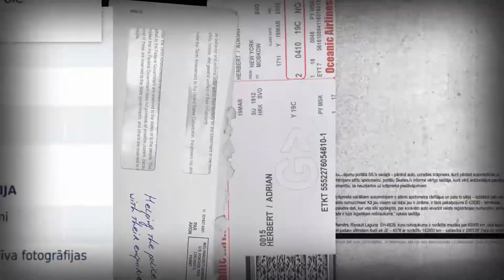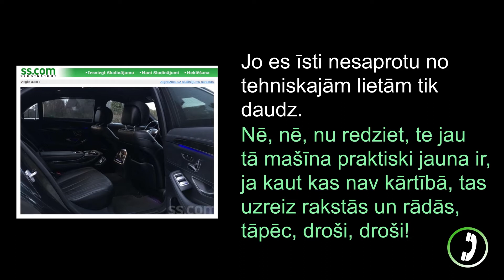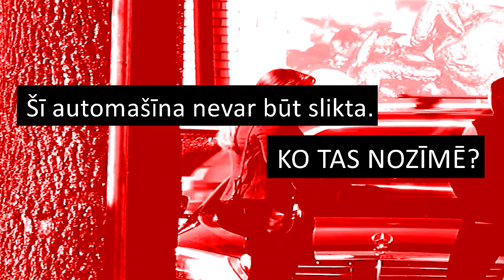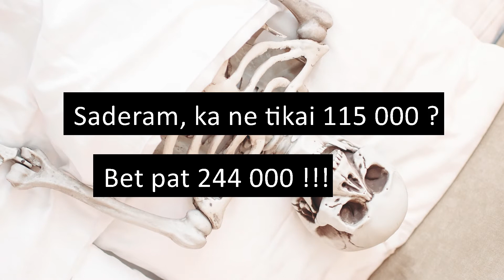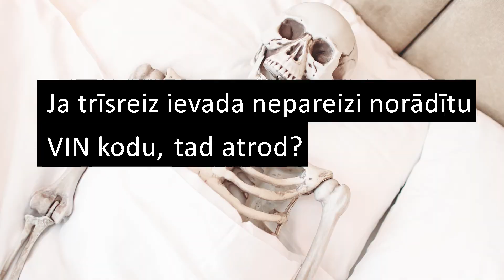Slēptā kamera - Mercedes BenzS350d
Negodīgie auto tirgotāji